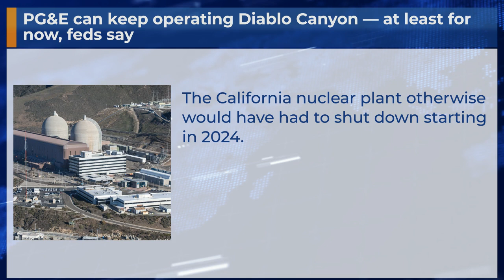PG&E can keep operating Diablo Canyon — at least for now, feds say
The California nuclear plant otherwise would have had to shut down starting in 2024.